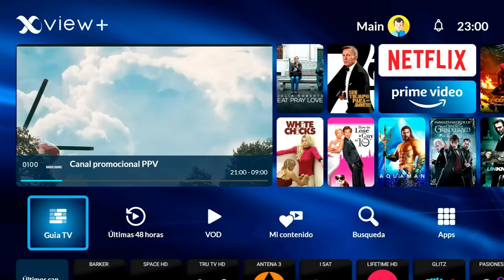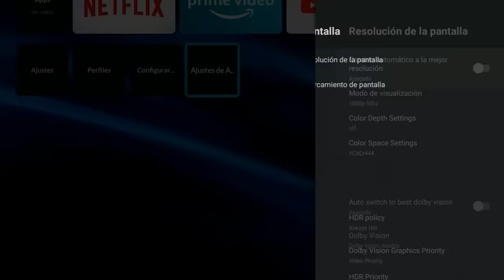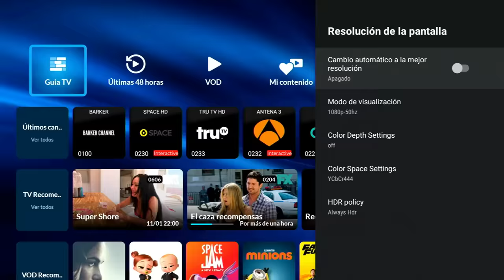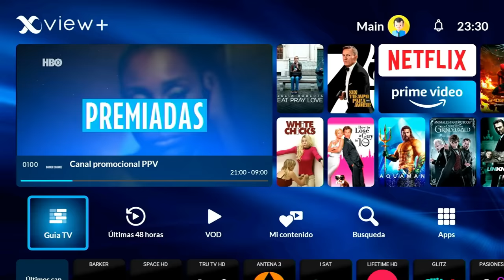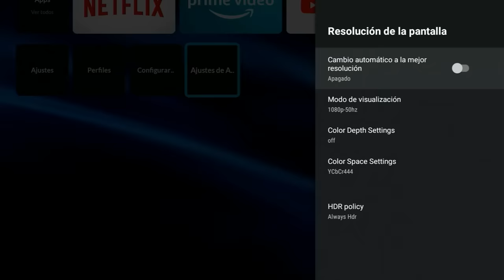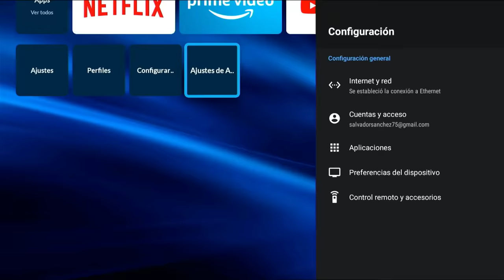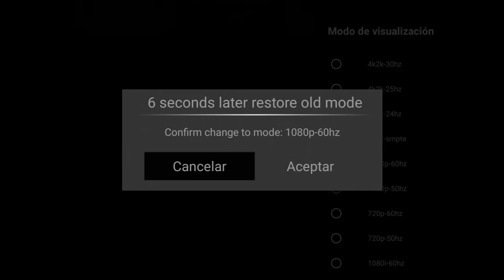Solucion Pantalla En Negro Xview+ Megacable Fibra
Problema surgido a raiz de la ultima actualizacion de Xview+ y afecto principalmente a las pantallas que no son 4K,sigue estos pequeños pasos
para solucionar el problema.
Imagen con los pasos:
Grupo de Telegram:
t.me/ w3EoLq1z6tg2MWMx